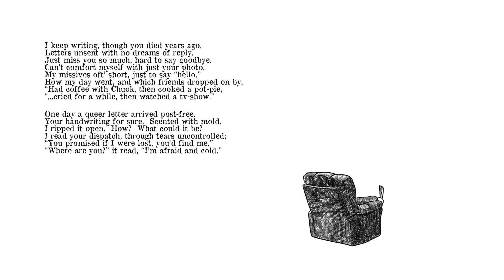Then one day you did.